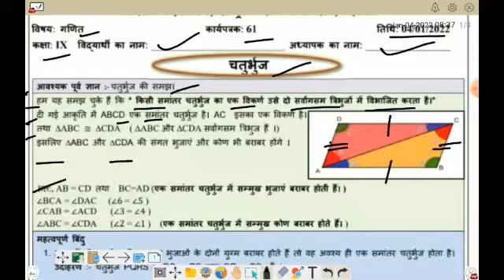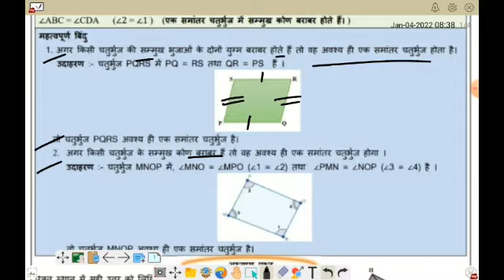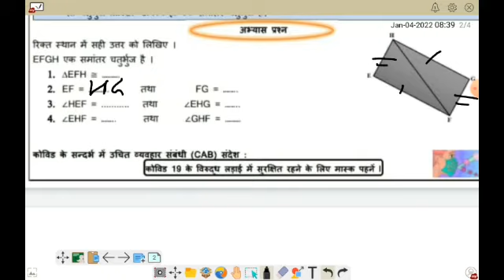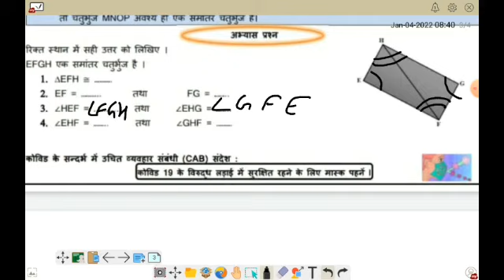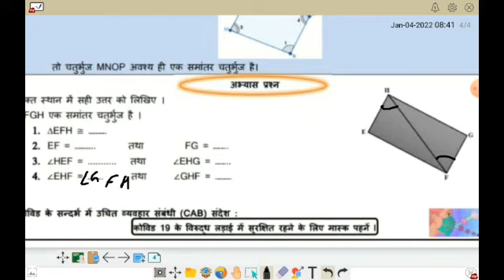Class 9th Maths Worksheet no. 61 ( 04/01/2021) Hindi Medium